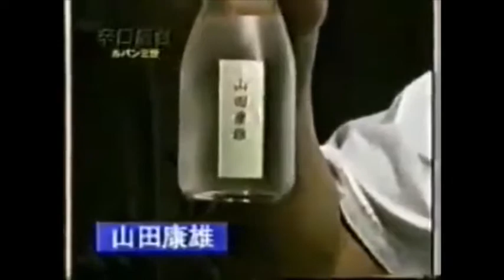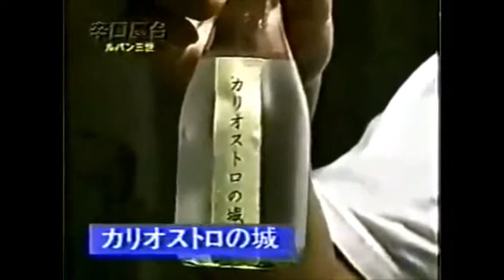Monkey Punch & Goro Naya Interview